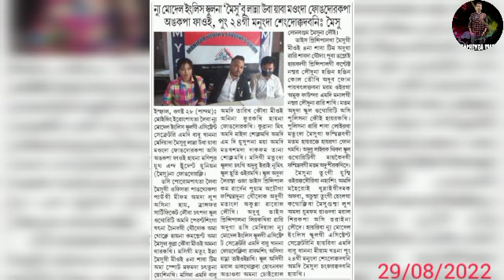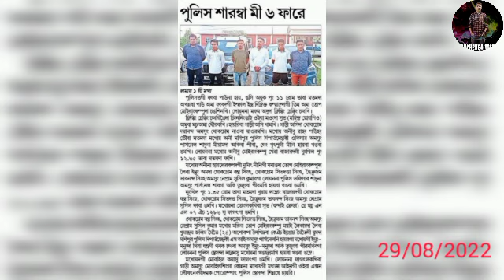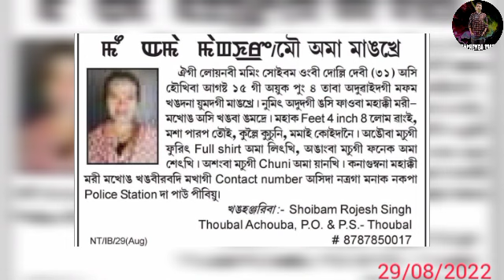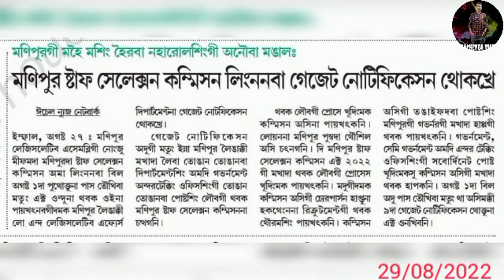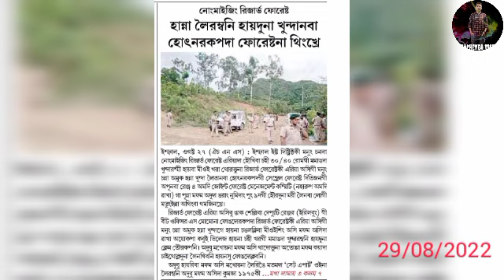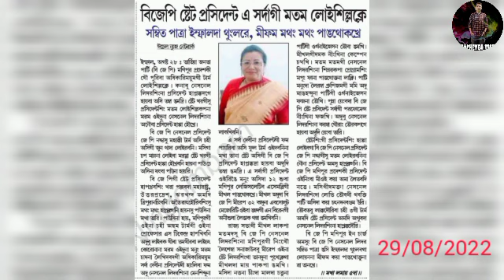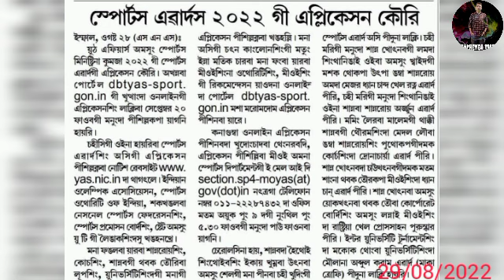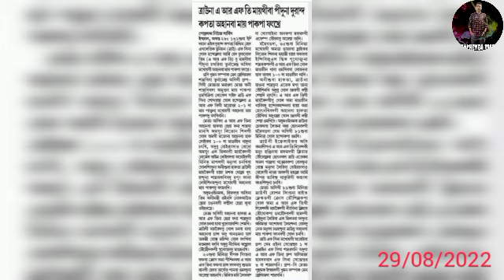police saraga damka touramba 6 phare || Manipur SSC lingnaba notice thokhre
Thanks.